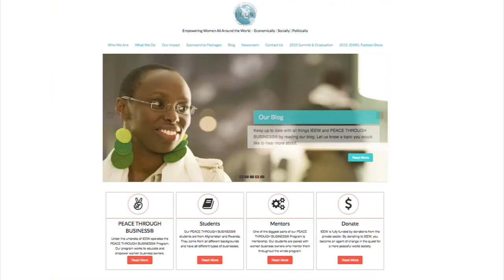Parties Extra: Institute for Economic Empowerment of Women (2015-07-09)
Founder of IEEW, Terry Neese talks about the organizations mission, as well as it's upcoming summit, and fashion show.